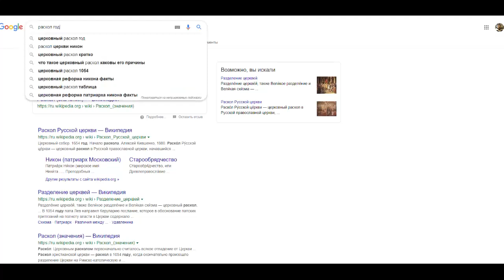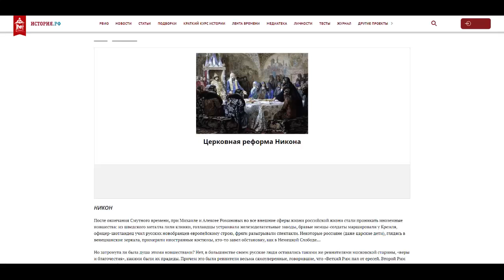Благовестие. 10. Пс. 52:2 Сказал безумец в сердце своём: нет Бога